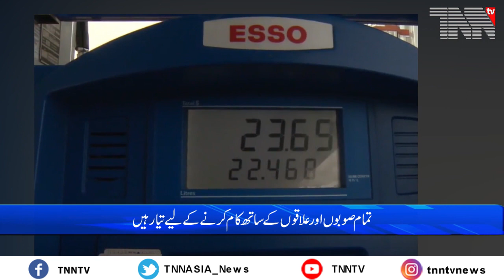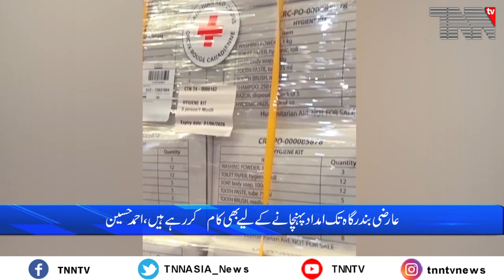Canada Top Stories 27 March, 2024